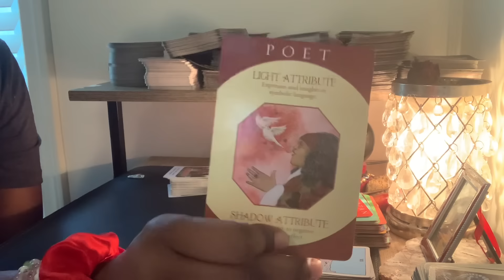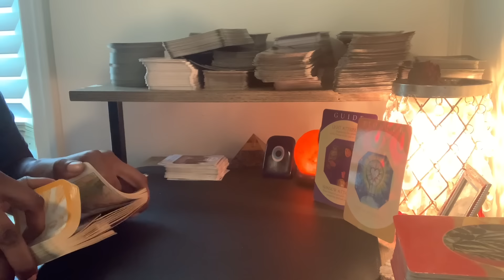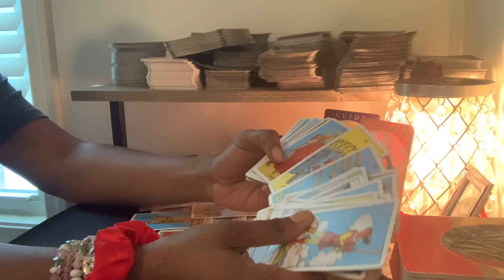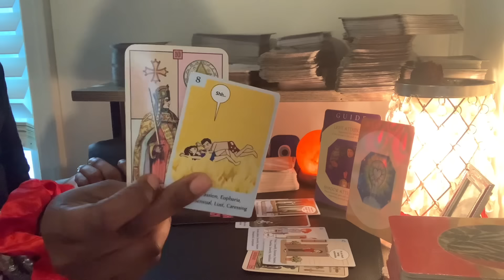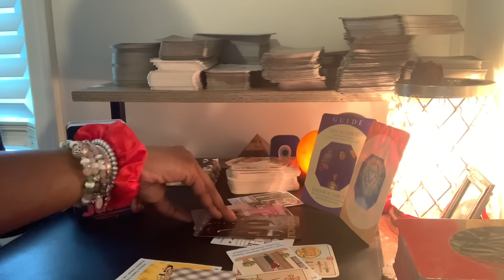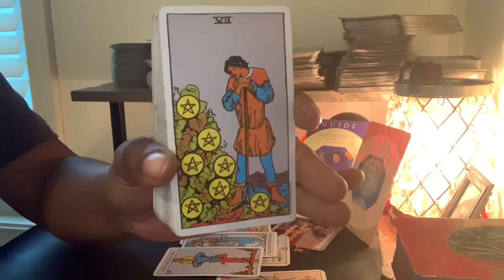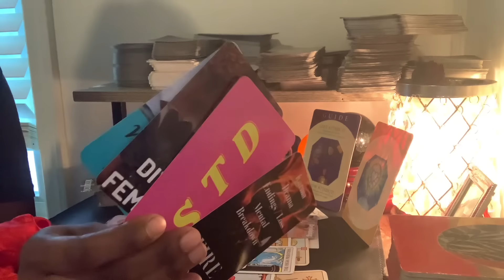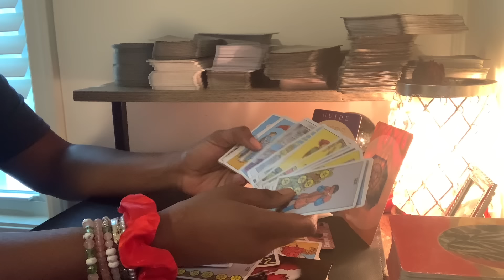Virgo♍️5/16 “Silence Is Ur Greatest Weapon” Watch Them Hang Themselves👀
Named; ThousandPetalTarot